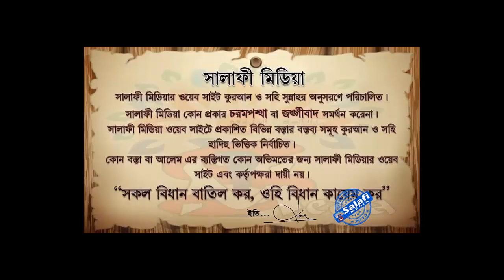এতেকাফ অবস্থায় গোসলের বিধান কি ᴴᴰ┇ শাইখ বোরহান উদ্দিন ইস্কান্দার